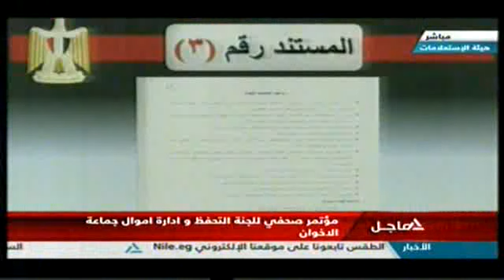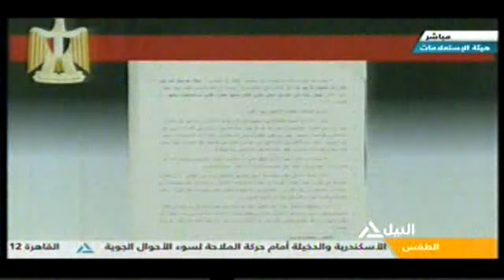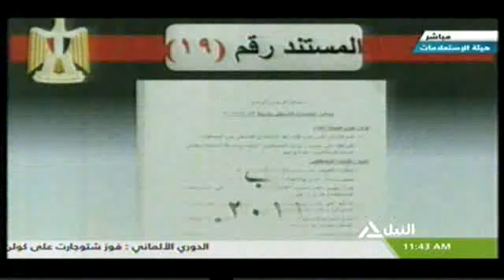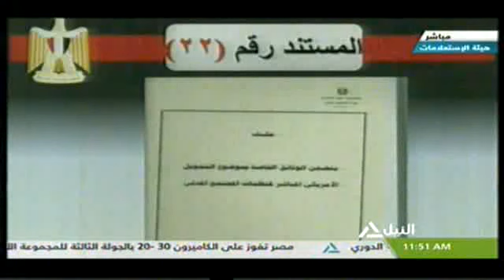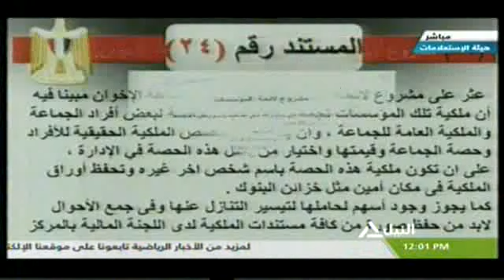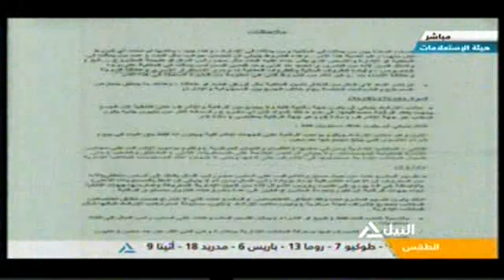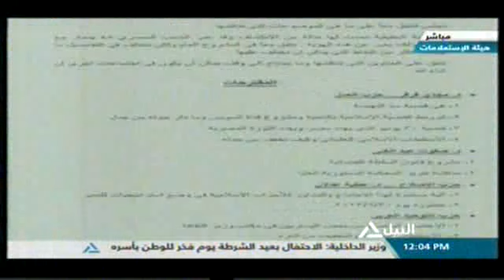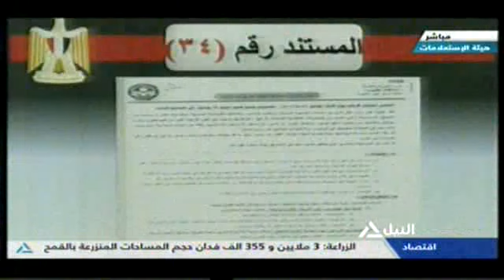مؤتمر صحفى للجنة التحفظ وادارة أموال جماعة الأخوان